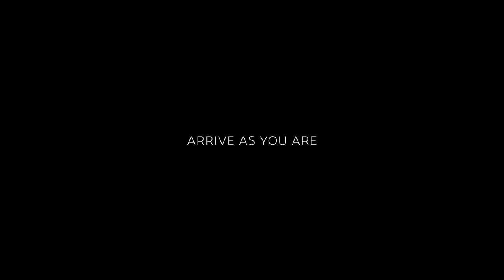Joe's story - Graduate Programmes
Meet Joe, Graduate Propulsion Engineer and find out more about innovation and sustainability projects you too could be part of when you join the JLR Graduate Programme.